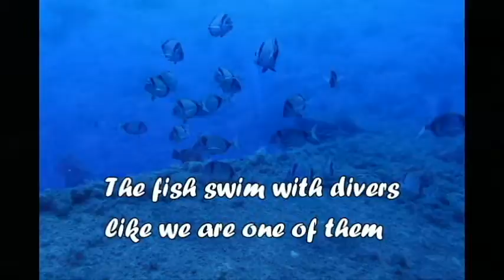Zenobia Wreck dive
My first Scuba diving experience in Cyprus. Beautiful dive site.